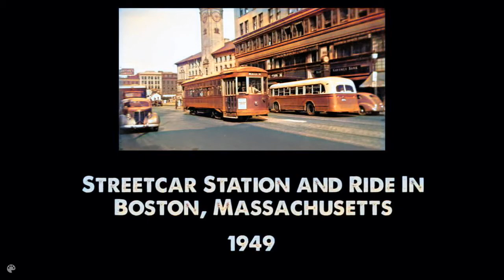1949 Streetcar Station and Ride in Boston, MA speed corrected w added sound